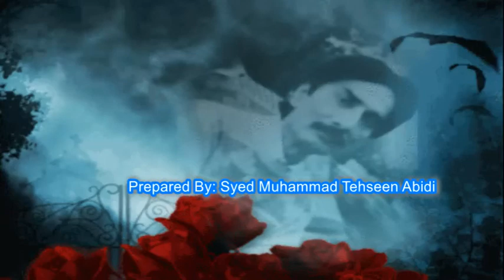Beautifull world nature in human life